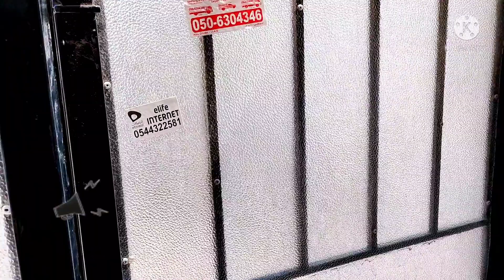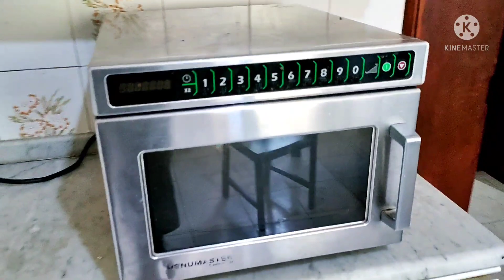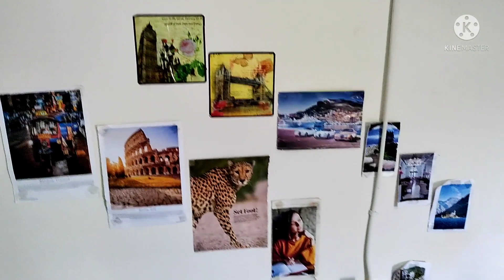Dubai me workers kaise rehte hai | Workers lifestyle in Dubai | UAE | ABU DHABI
Dabang Traveler
Hello everyone,
My name is Ayush Singh from Delhi. I love to travel and capture memories and sharing same with people so that I can entertain and give information about travel.
I will try my best to entertain and give information about travel👍🏻
My aim is to travel the world but initially I am making videos on UAE only.
I hope this chanel will help you to plan your travel.
1 cartoon on & on - NCS MUSIC CHANNEL YOUTUBE
2 CALI - NCM MUSIC CHANNEL YOUTUBE